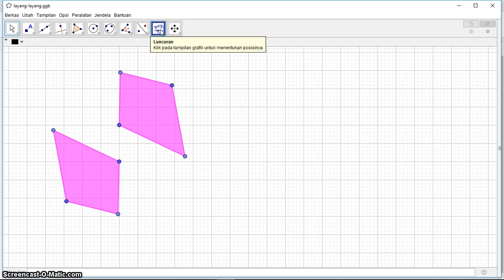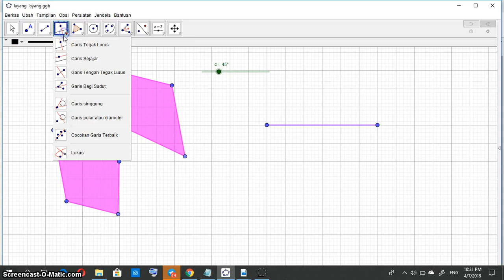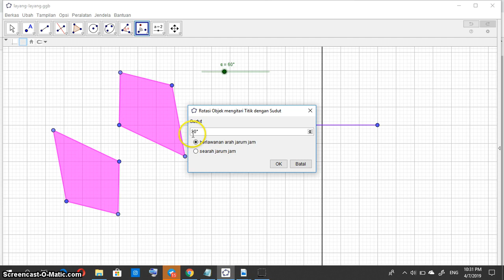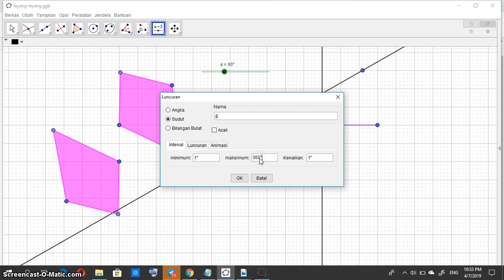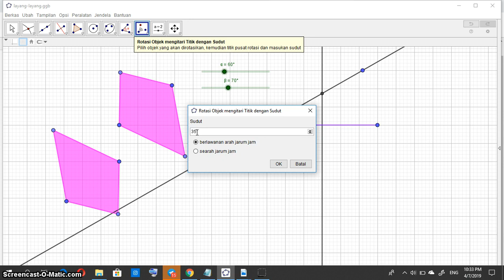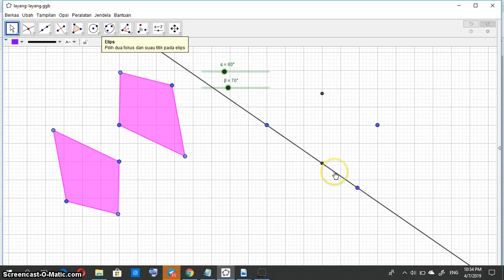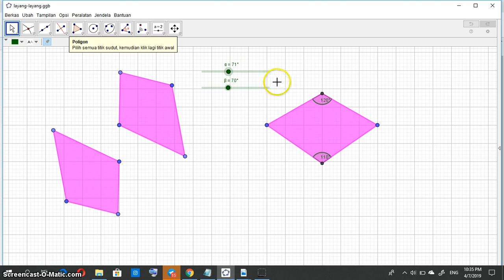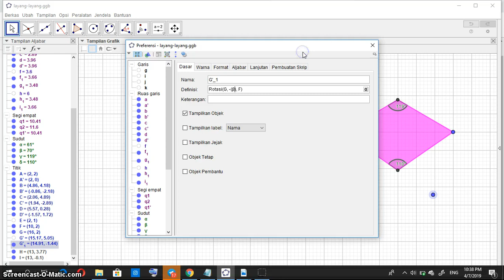Mengkonstruksi layang layang dengan slider sudut